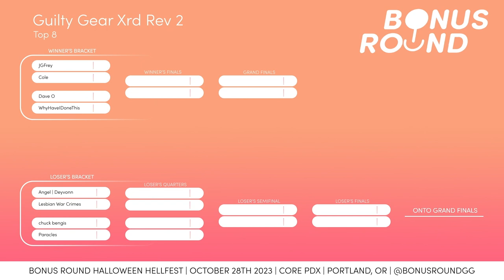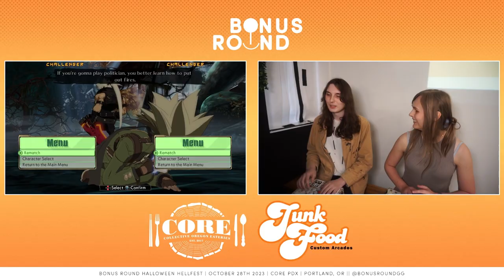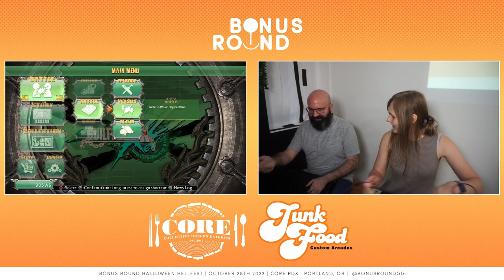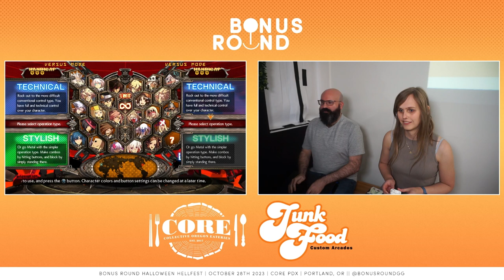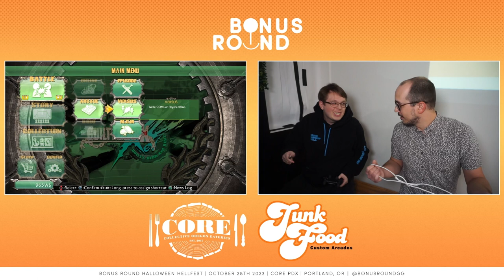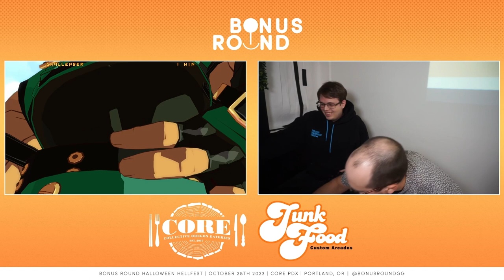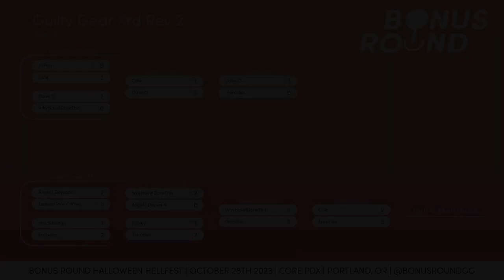Bonus Round: Halloween Hellfest 2023 | GUILTY GEAR Xrd REV 2 Top 8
HALLOWEEN HELLFEST

Held on 10/28/2023 at CORE in Portland, OR

Bonus Round is a premiere regional within the PNW!